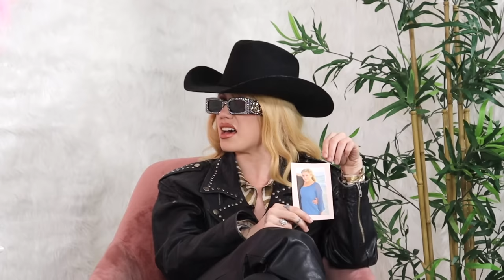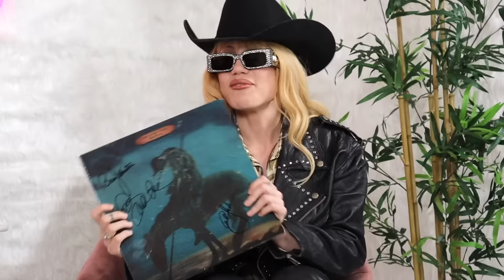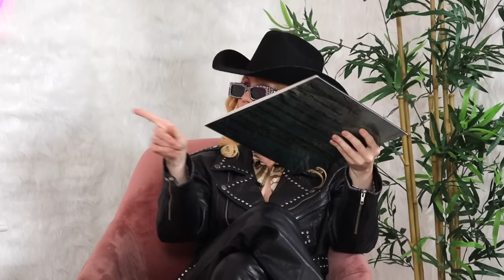SLAYYYTER | Give It To Me Straight | Ep24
In today’s episode, I talk with Slayyyter about fake IDs, frog cakes, storming the capitol and much more.

——Timestamps——
00:00 Intro
01:51 New Album / Disappointing Mom
05:58 Drag Queens / Target Demographic
08:49 Music Inspo / First Big Domino
12:08 Mindless Pop Music / Take Us Back
17:51 Fake ID / Baby Queen
20:57 Plastic Surgery (Or Nah) / Streaking Through LA
23:35 Celebrity Fans / Sampling In The Industry
26:37 Beef with Sarah Michelle Gellar / Read Me
31:12 Proudest Moment / Music For Thempas
34:15 Bodies Bodies Bodies / How Slayyyter Are You?
38:39 Did Slayyyter Storm the Capitol? / Frog Cakes
42:42 Romanticizing the Struggle / Kiss Kiss Chateau Bunny
46:02 How To Get Started in Pop / Ayesha Erotica
50:07 Parting Gift / Interview’s Up
53:07 Outro